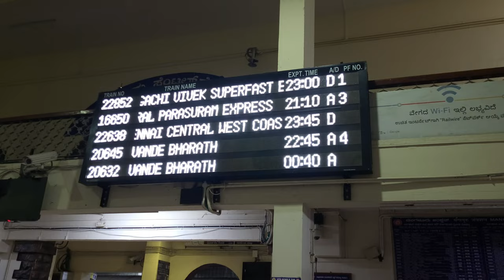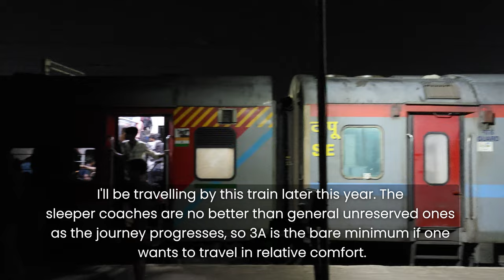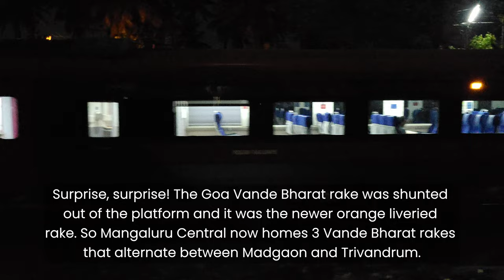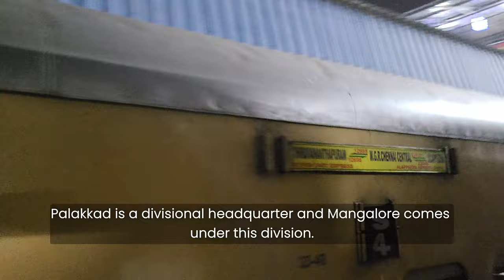MANGALORE to CHENNAI Train Journey by The WEST COAST EXPRESS - This Train's 60 Years Old - Part 1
A journey from Mangaluru to Chennai by the 22638 Mangaluru Central - Chennai Central West Coast Superfast Express.

This is part 1 of the travelogue and covers the Mangalore - Coimbatore section.